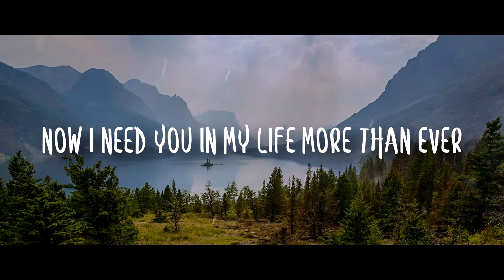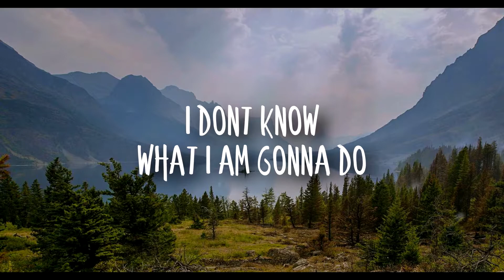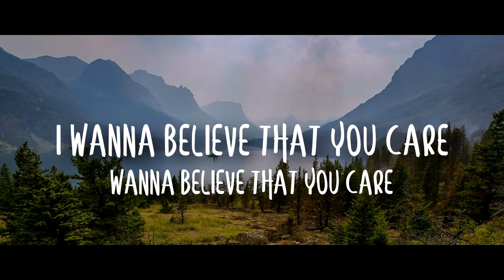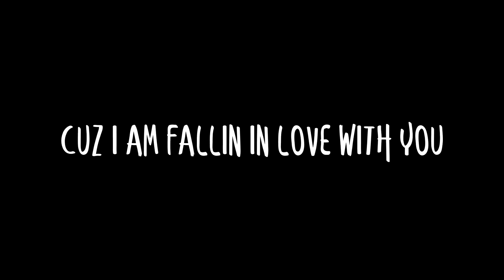K.Subrahmanyam & Smiti Desai - Love With You | Lyric Video | U&I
Hey guys This is our new song from our new album U&I

Composed by : K.Subrahmanyam
Singer: K.Subrahmanyam & Smiti Desai

Me and Smiti have collaborated to make this song. I hope you guys Like the song. Show some love, Like, Subscribe and press the bell i-con to get notifications Because from now onwards there is going to releases back to back so stay tuned for the Next.
Till then Adios!!

Listen to my songs in Spotify, Itunes, Apple music, Saavn, Amazon music and Google play